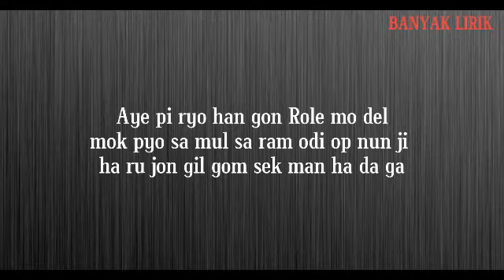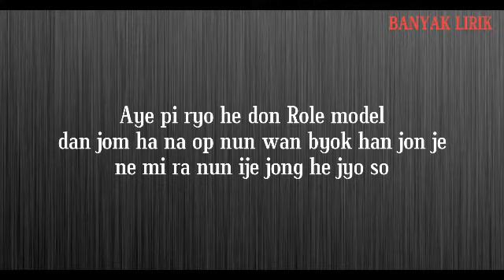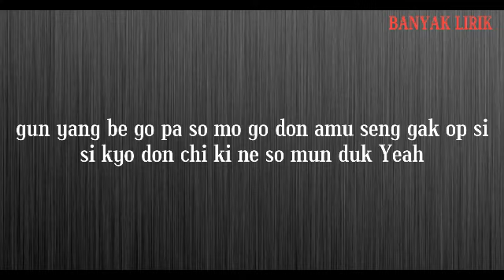Yook Sungjae(BTOB)–Chicken (Easy Lyrics)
육성재 (Yook Sungjae) – Chicken
Genre : Dance
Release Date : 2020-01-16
Language : Korean
ARTIST: Yook Sungjae
ALBUM: 3X2=6 PART 2
LYRICIST: 쥰
COMPOSED: 쥰
ARRANGED: 쥰